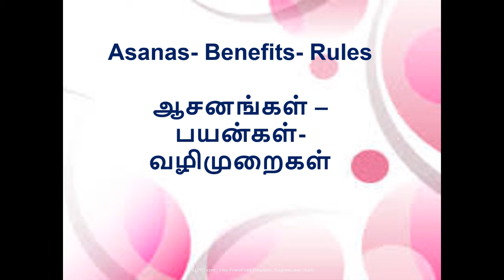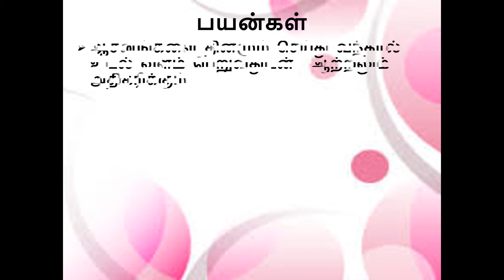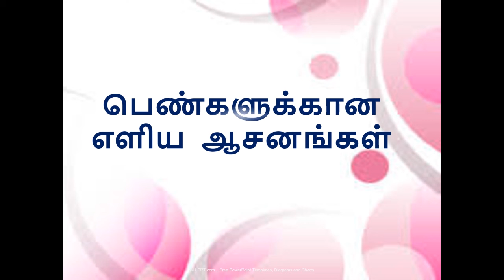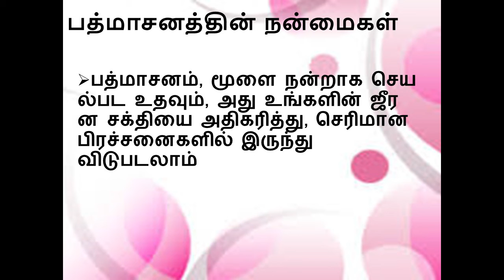யோகாவின் நன்மைகள் | Yoga Benefits in Tamil | Weight Loss | Health Tips For Female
Yoga is a group of physical, Mental and Spiritual Practices, or Disciplines which originated in ancient India.